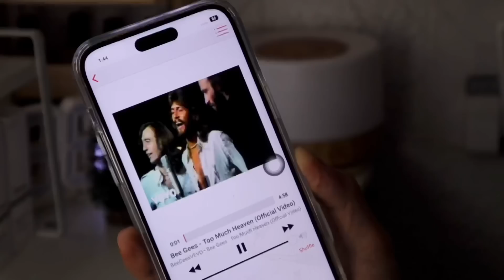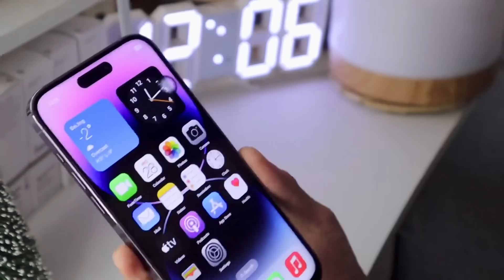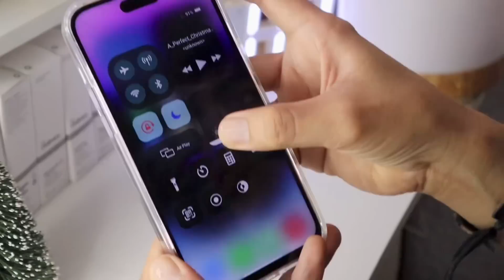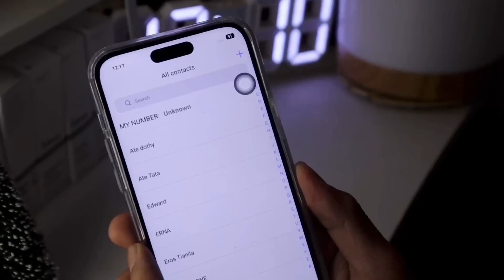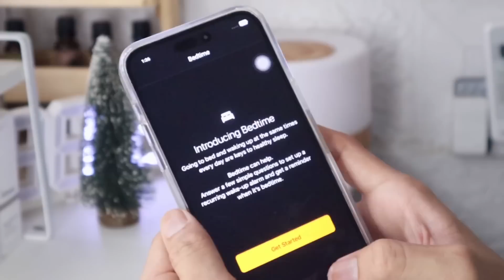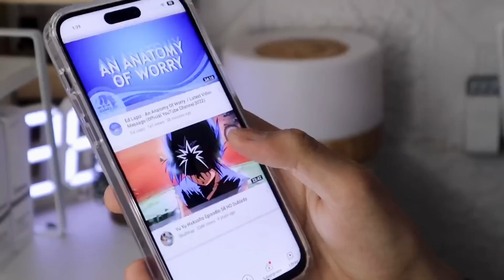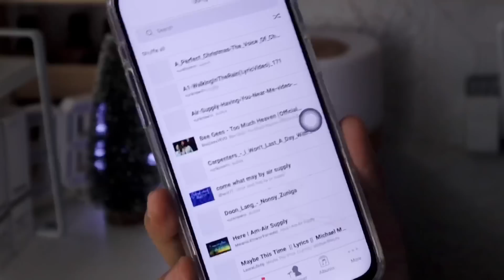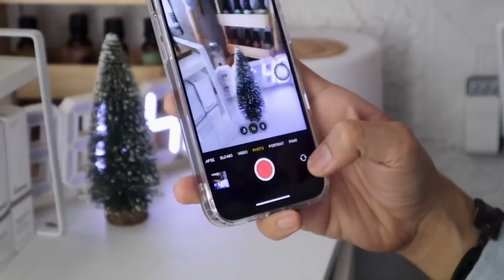FAKE IPHONE 14 PRO MAX FULL REVIEW | CAMERA TEST & GAMING MOBILE LEGEND( SULIT BA ANG 5K?)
Hello guys ito nayung final review ko sa iphone 14 pro max na master copy :)
NASASA INYO NA KUNG BIBILHIN NYO O HINDI basta for me is a no kasi di sya pasok yung software nya sobrang LAG hehehe peru sa pormahan bahala na kyo hehe..

UULITIN KO  “ HINDI SYA WORTH IT”
Mas maganda pa mga cherry mobile , xiaomi  realme at iba la na sa halagang 5K

Davao City

CAMERA USE : CANON G7x Mark 2 / iphone 7 plus/Canon Eos M50
Editor : imovie  ( FOR IOS ONLY )
FOR THUMBNAIL: Picsart

Davao City

FOR THUMBNAIL: Picsart